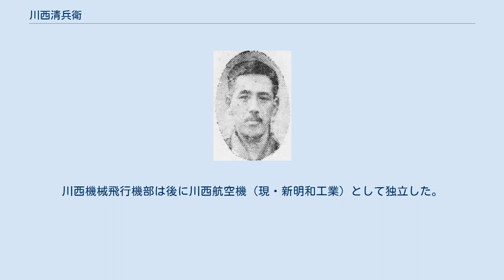川西清兵衛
川西清兵衛 川西 清兵衛（かわにし せいべえ、慶応元年7月18日（1865年9月7日） - 昭和22年（1947年）11月19日）は、日本の実業家。
川西財閥の創業者。
 慶応元年（1865年）大坂で生まれる。
明治29年（1896年）神戸の実業家27人を発起人として日本毛織を創立。
明治32年（1899年）加古川沿岸に工場を建設して毛布製造をはじめる。
戦時景気で軍用毛布等の売上が伸び巨利を得た。
明治40年（1907年）兵庫電気軌道（山陽電気鉄道の前身）を創業し、神戸と明石、姫路を結ぶ電気鉄道を開業。
大正2年（1913年）日本毛糸紡績会社を設立、大正7年（1918年）日本毛織と合併。
昭和毛糸紡績、共立モスリン、山陽皮革、神戸生糸など多数の関連企業を設立し、川西財閥を形成した。
 一方で航空関連事業にも魅せられ、1917年（大正6年）、中島知久平が興した『飛行機研究所』（中島飛行機の前身）に出資。
しかし金銭上のトラブルから出資を引き上げ、1920年（大正9年）に自前メーカーを目指して川西機械製作所を創業した。
また、1923年（大正12年）国内で3番目の商業航空事業会社である日本航空株式会社を設立する。
川西機械飛行機部は後に川西航空機（現・新明和工業）として独立した。
 日本羊毛工業会会長、神戸商工会議所会頭をつとめた。